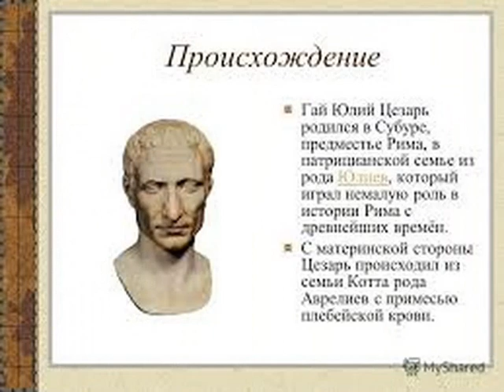Гай Юлий Цезарь.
Судьба великого Гая Юлия Цезаря полна удивительных поворотов , несколько раз он чудом избегал гибели , но все же 15 марта 44 года до н.э. смерть настигла его, и ключевую роль в заговоре сыграла женщина.